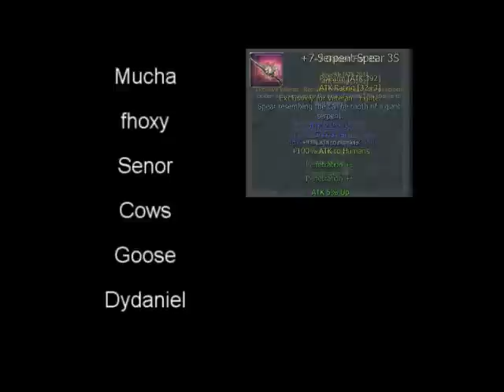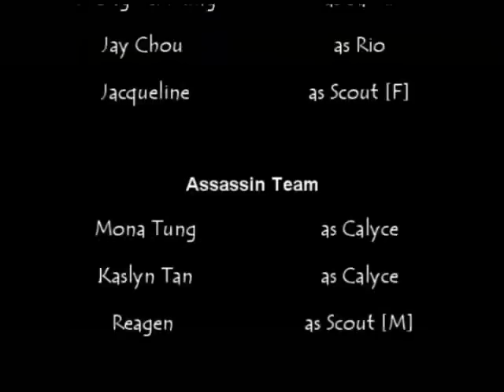Granado Espada - The End [Oey]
Too bad be4 i quit i wan to create Narr movie with my best song but no one borrow me weapon for 2 hour haha
im quiting march 2008 - march 2010 :(